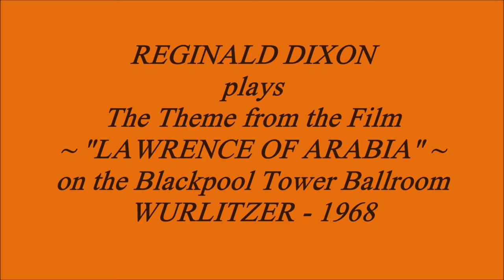REGINALD DIXON - "LAWRENCE OF ARABIA" Theme from the film - Stereo 1968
REGINALD DIXON plays the theme from the film "LAWRENCE OF ARABIA" (Jarre)
on the Blackpool Tower Ballroom 3/14 + Grand Piano Wurlitzer Theatre Organ.
Taken from the album "MEET MR. BLACKPOOL"  SCX-6221 released in Stereo 1968
Album produced by Bob Barratt. Recording from the ComptonLodgeStudios Archive Collection.